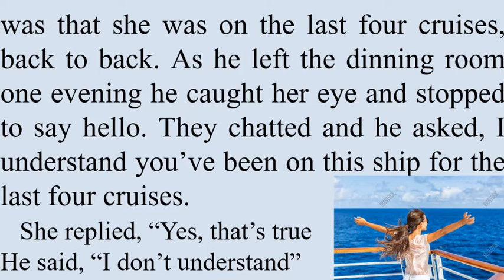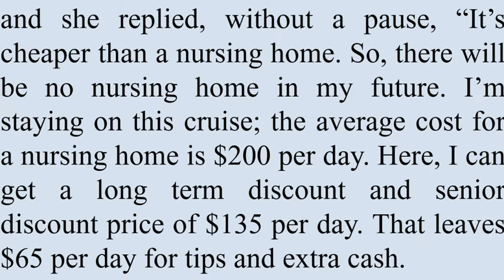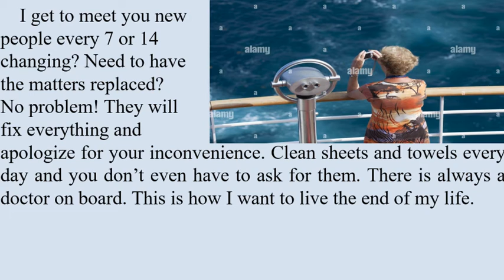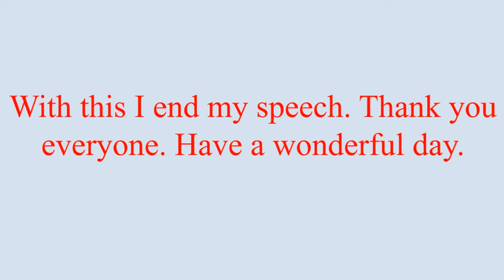An Old Lady In the Cruise